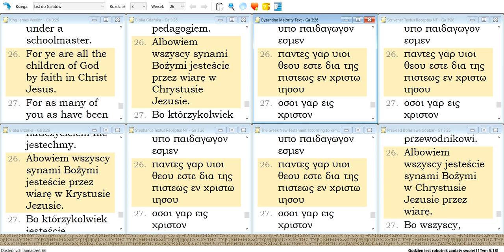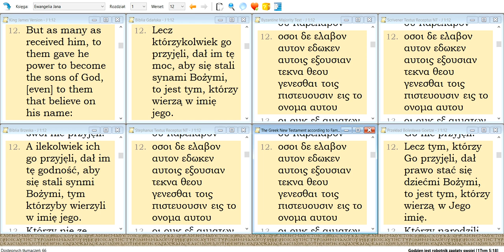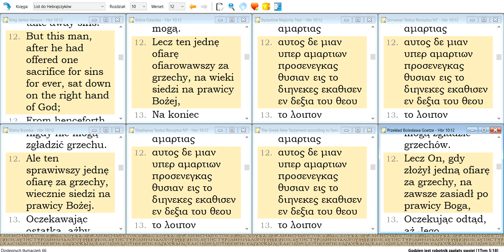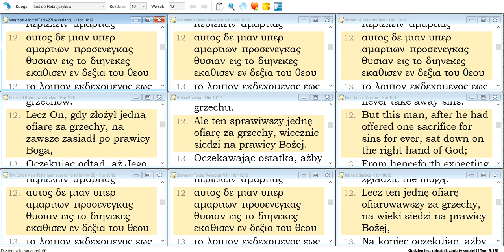King James nie jest oparta o Textus Receptus a Biblia Gdańska nie jest zgodna z King James